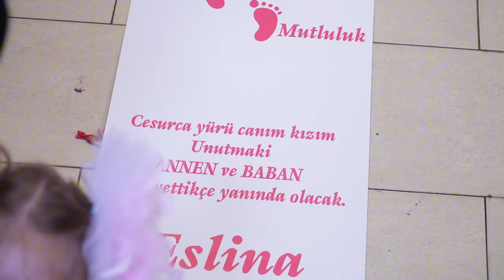Eslina Prenses’in ilk Yaş Kutlaması 2.Bolum